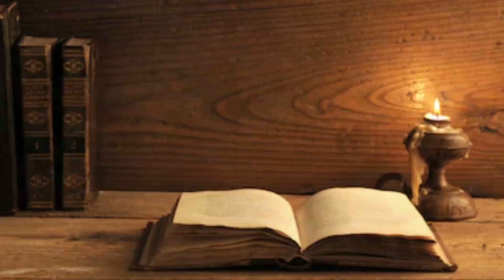নামের প্রথম অক্ষর s দিয়ে শুরু মানুষের 2021 সাল কেমন যাবে || s namer 2021 sal keman jabe,important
যে সমস্ত ছেলে মেয়েদের নামের প্রথমে s আছে তাদের 2021 সাল কেমন যাবে জেনে নিন
je samasto chhele meyeder namer prathame s achhe tader 2021 sal keman jabe
important television